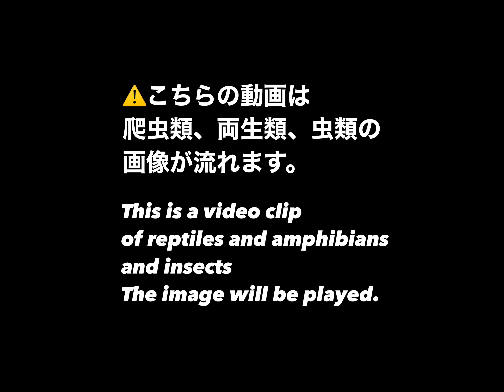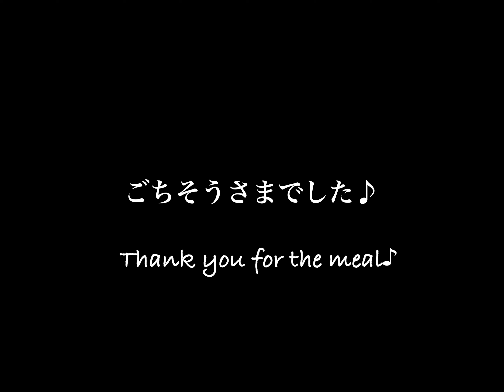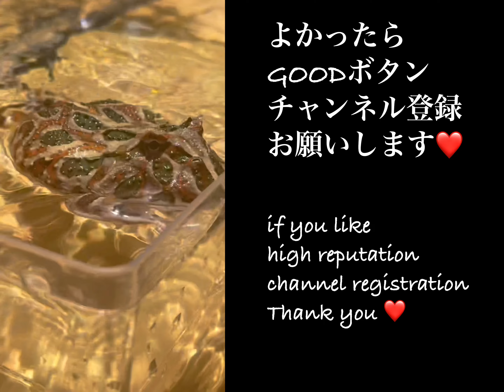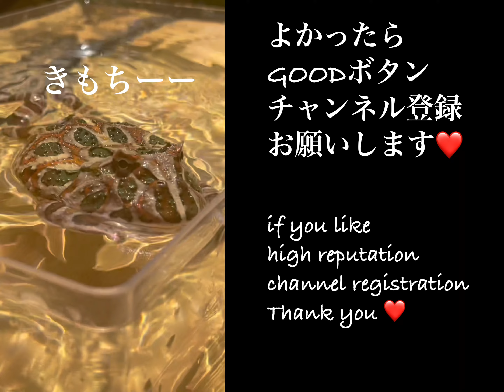キッチンでお食事＆おんぶしてもらうのが大好きなカエル🐸frog that loves to be carried on one's back